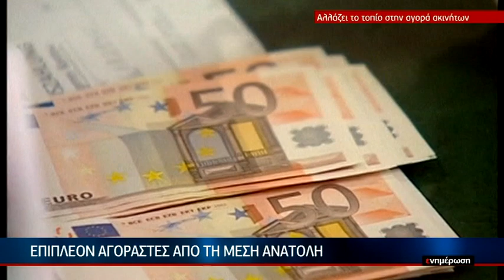¨Ανάσταση¨ για τα ακίνητα-¨Ζωντάνεψε¨ το ενδιαφέρον υποψήφιων αγοραστών